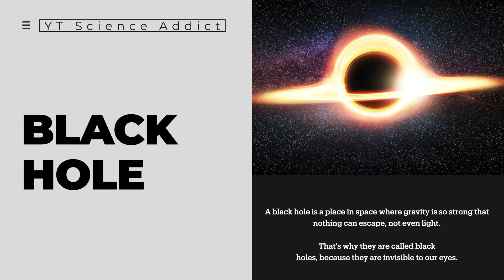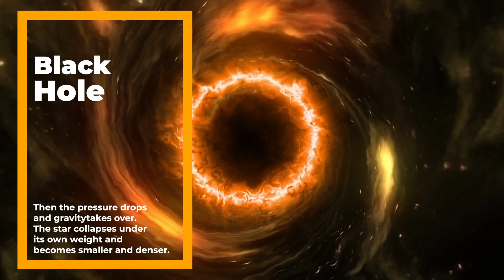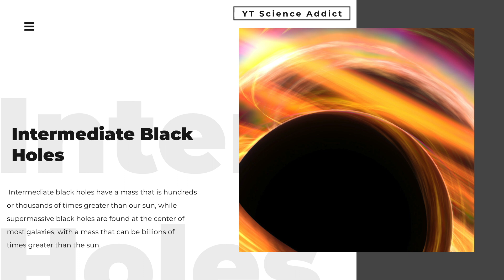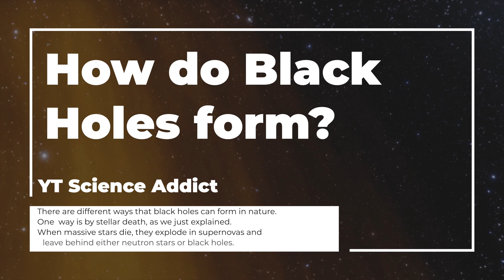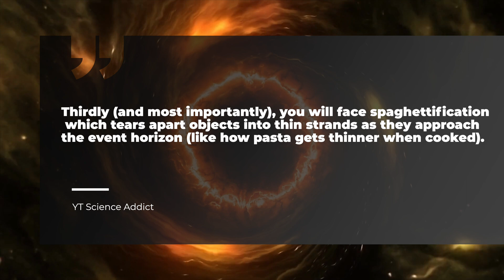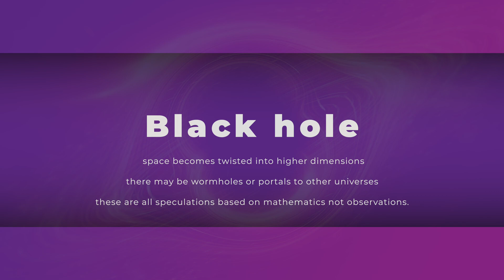Black Holes: The Mysterious Monsters of the Universe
Black holes are fascinating objects in the universe that exert extreme gravitational pull on their surroundings. They are formed when very massive stars collapse at the end of their lives, creating a tiny point with infinite density called a singularity. This point is surrounded by an event horizon that marks the boundary beyond which nothing can escape the black hole - not even light. Black holes can have different sizes, depending on how much mass they originally had or gained through merging with other black holes.